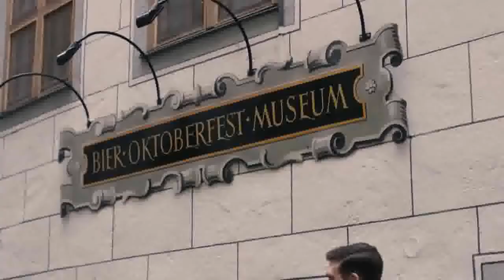Magic on Tap (4 DVD set) by Denis Behr #2:Magic Soul